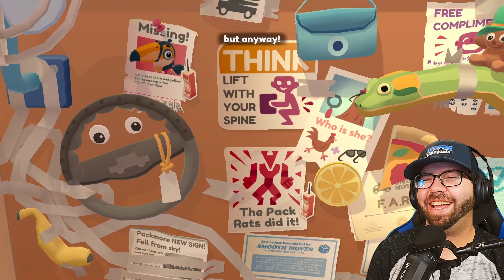F.A.R.T. Certified? | Moving Out 2 (ft. Lkilkenny) | EP 1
grab the other side!